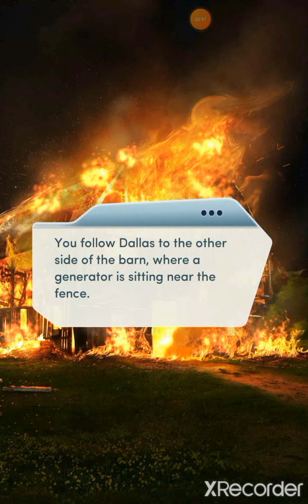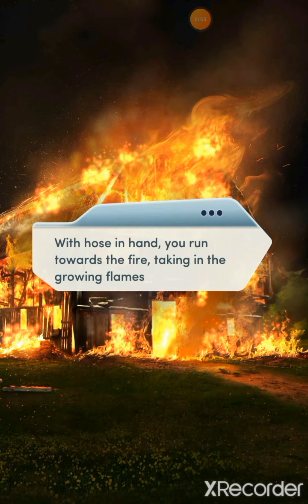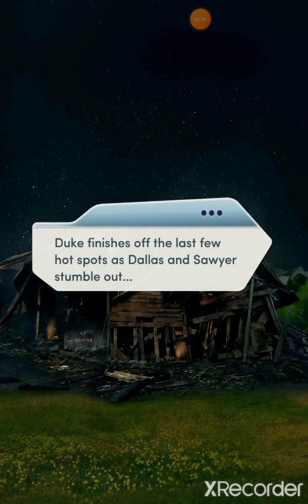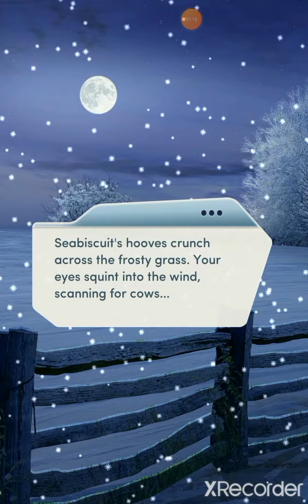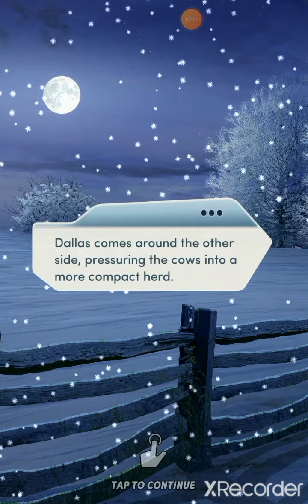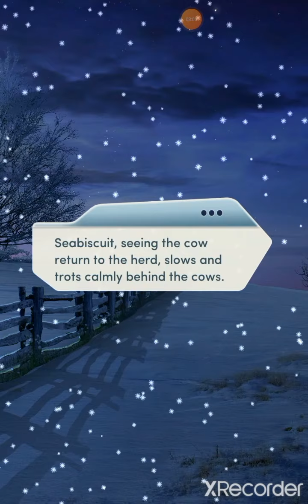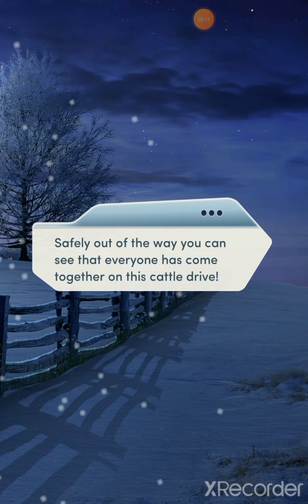Big Sky Country Book One: Chapter 13 Fire and Ice